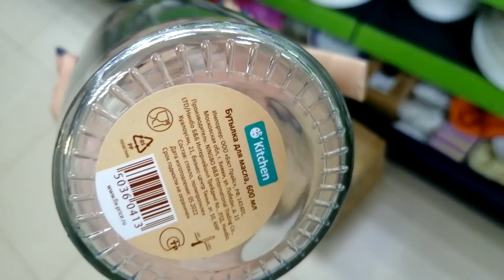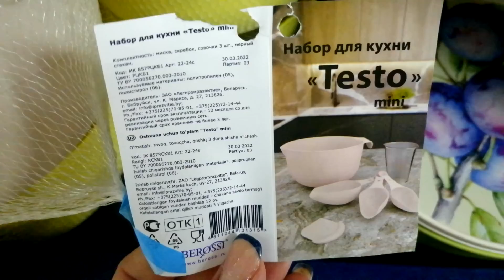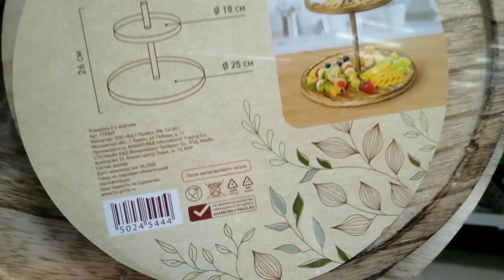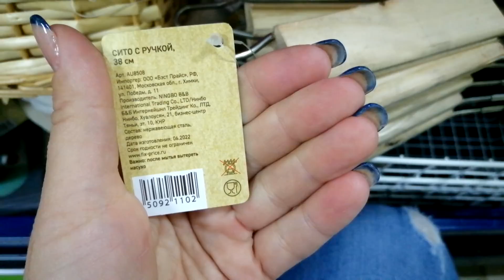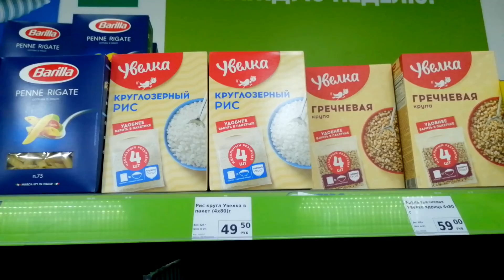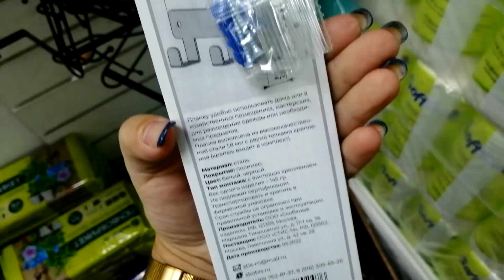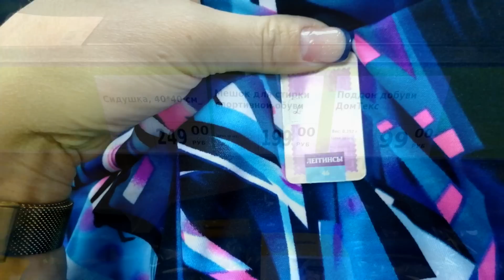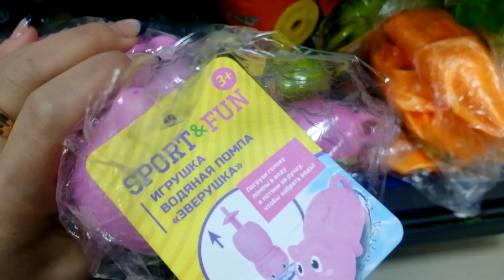ФИКС ПРАЙС ▶️ КАЖДЫЙ РАЗ ЗАХОЖУ В МАГАЗИН, А ТАМ НОВИНКИ